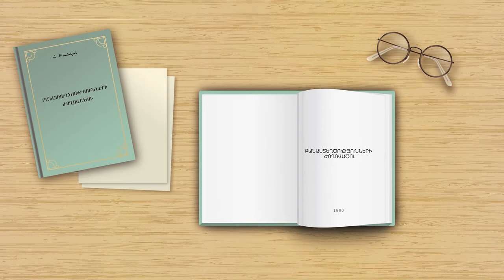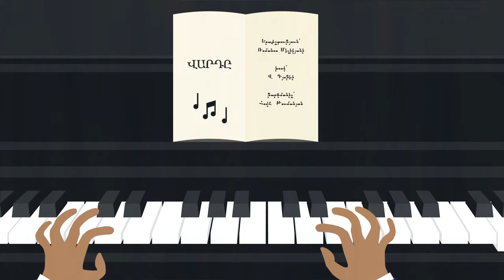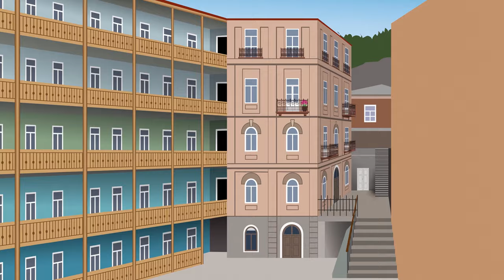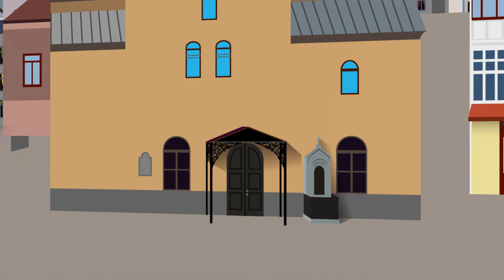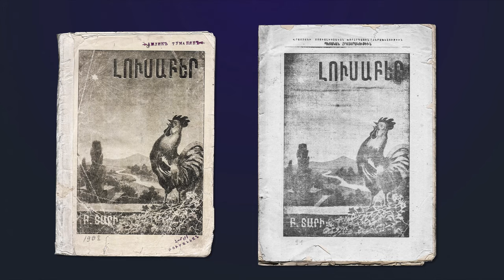Հովհաննես Թումանյան 2D անիմացիոն ֆիլմ/Hovhannes Toumanian 2D animated film Անգլերեն/English version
Հովհաննես Թումանյանի թանգարանը ներկայացնում է բանաստեղծի մասին պատմող 2D անիմացիոն ֆիլմի անգլերեն տարբերակը:
Hovhannes Toumanian Museum presents the English version of animated film about Armenian writer Hovhannes Toumanian.